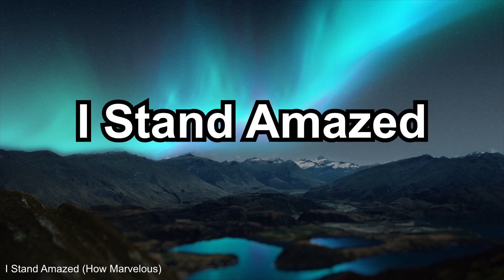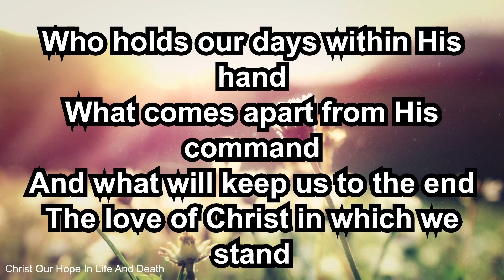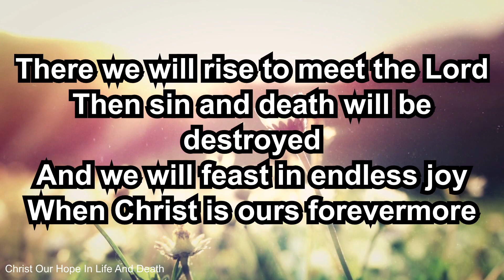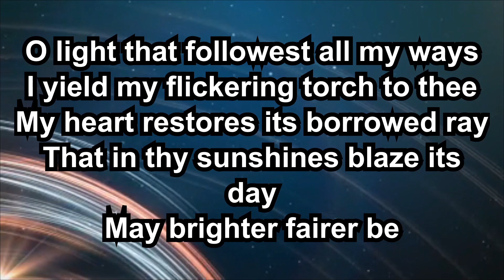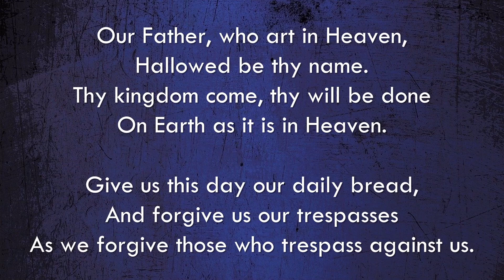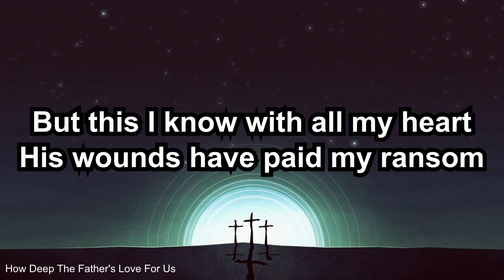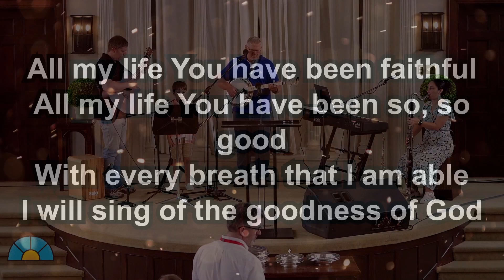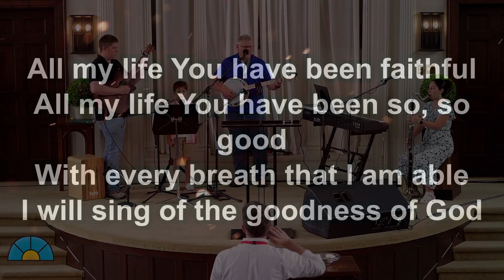Sunday Service 9 1 24